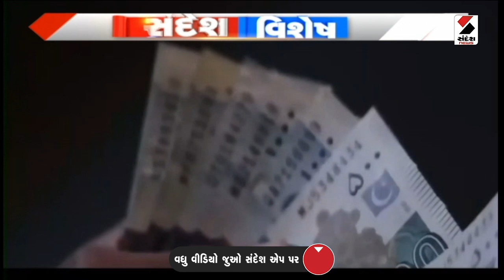સંદેશ વિશેષ : કાઉન્ટડાઉન - 9.30 PM | Sandesh Special | Sandesh News